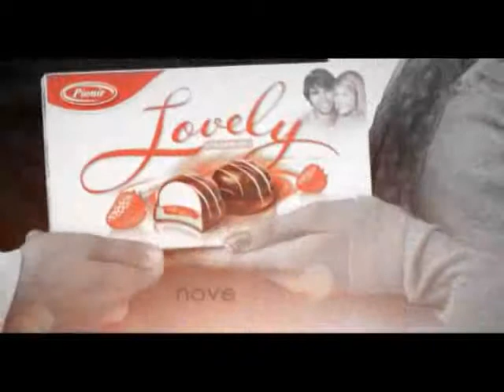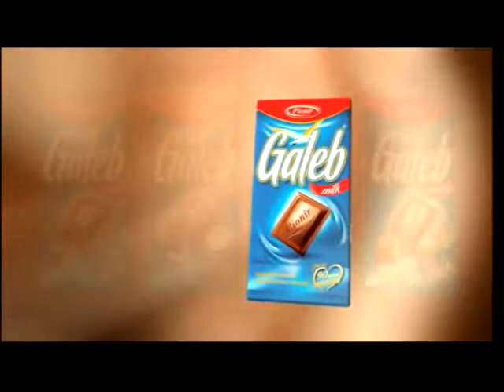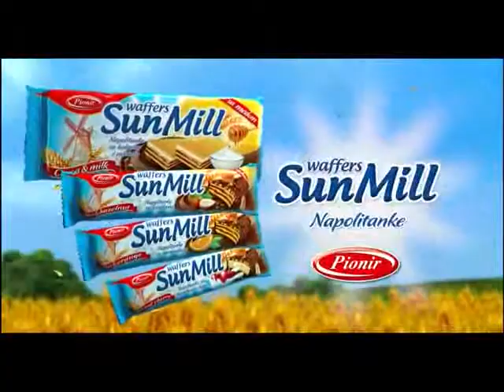Talk Show 3 001